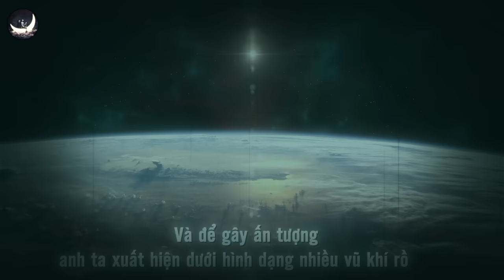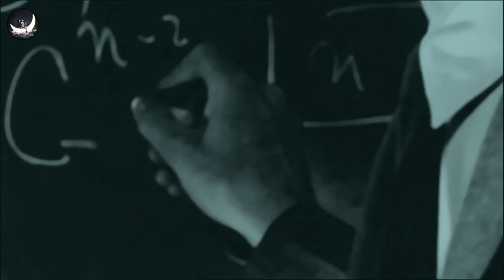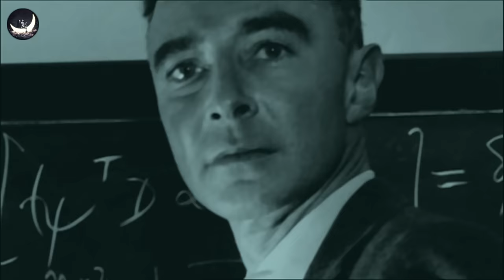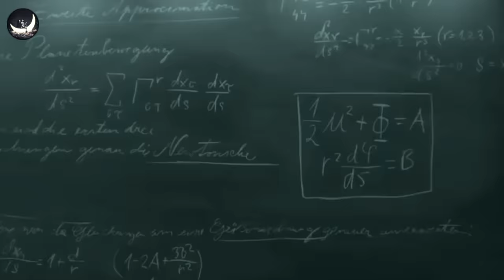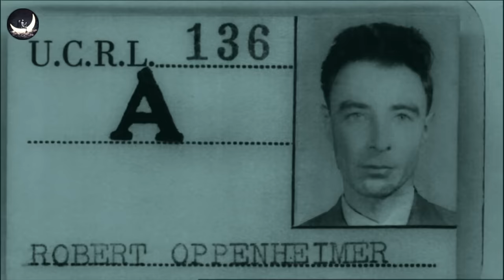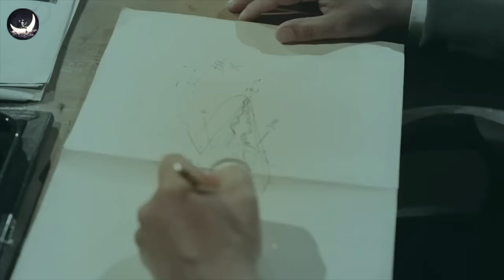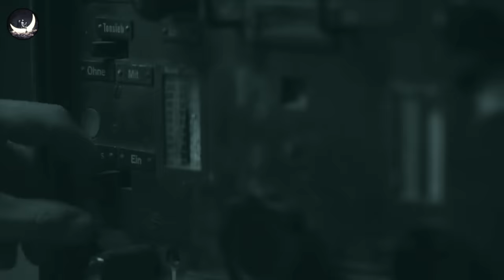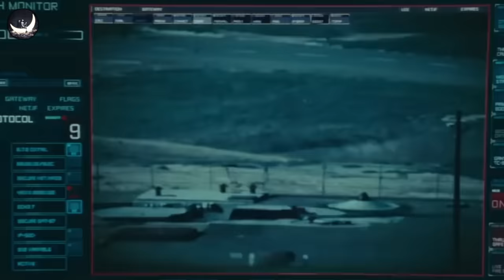Oppenheimer - Người Mang CON QUÁI VẬT BOM NGUYÊN TỬ Đến Trái Đất | Vũ Trụ Nguyên Thủy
Có thể nói rằng sự ra đời của Vũ khí hạt nhân là một chương quan trọng trong lịch sử. Nó ảnh hưởng tới toàn bộ sự tồn vong của thế giới ngay thời điểm đó và mãi mãi sau này….
Vậy chúng ta đã biết gì về thứ vũ khí chết chóc ấy?
Hay chúng ta biết gì về người đã sinh ra nó?